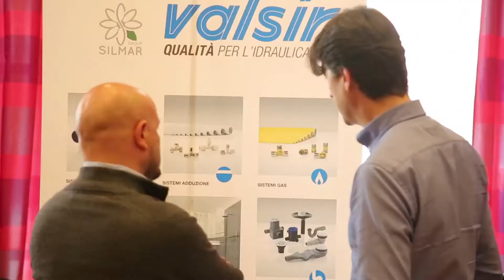Intervista a Mattia Gandini - VALSIR - Treviso 17 Aprile 2018